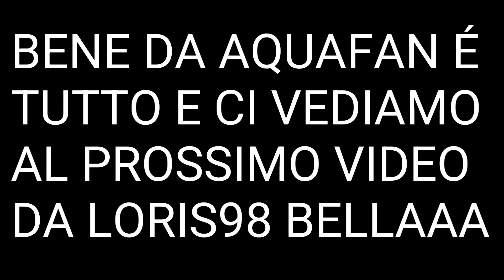Aquafan Riccione 2024 Scivoli 2° Parte